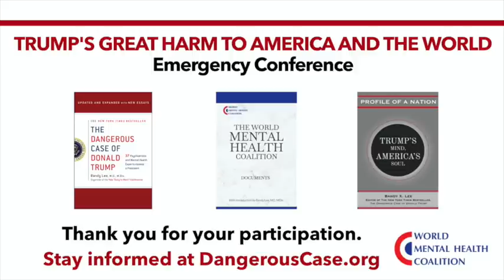EMERGENCY CONFERENCE: DONALD TRUMP’S GREAT HARM TO AMERICA AND THE WORLD (October 24, 2020)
SPEAKERS INCLUDE:
Bandy Lee
John Dean
Jeffrey Sachs
Richard Painter
Ruth Ben-Ghiat
Jason Stanley
Gar Alperovitz
Joseph Romm
David Cay Johnston
Philip Zimbardo
Noam Chomsky